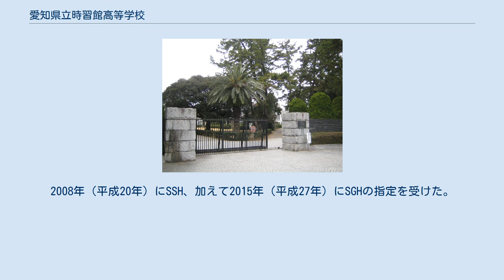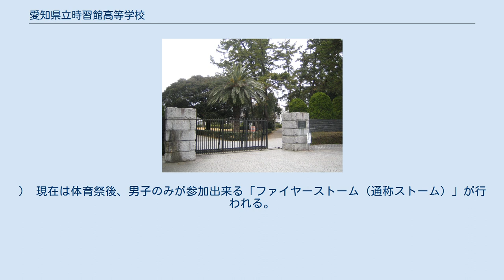愛知県立時習館高等学校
愛知県立時習館高等学校（あいちけんりつ じしゅうかん こうとうがっこう）は、愛知県豊橋市富本町にある公立高等学校。
 1893年（明治26年）に私立補習学校時習館として開校。
校名の由来は三河吉田藩藩主の松平信復が設立した藩校である「時習館」（1752年（宝暦2年）設立）からで、館名「時習」は孔子『論語』の「学びて時にこれを習ふ（学而時習之）」という一節に由来する。
敷地面積は公立高校で全国第2位である。
2008年（平成20年）にSSH、加えて2015年（平成27年）にSGHの指定を受けた。
2011年から英国のセント・ポールズ校とセント・ポールズ女子校、2012年からドイツのオットー・フォン・タウべ・ギムナジウムと姉妹校提携を結んでいる。
 毎年9月上旬、文化祭と体育祭を合わせた「時習祭」が3日間開催されている。
文化祭は2日に渡り開催され、1日目は内部生徒のみで催され、2日目のみ一般公開されている。
例年、2日目に中学生の体験入学も同時に実施されている。
 体育祭は競技別に分かれて組で競う。
毎年春に3年前期のHR会長による抽選により、縦割の組で色（赤、桃、橙、黄、緑、青、紫、黒の8色）が決められ、各組ごとに対応のカラーシャツを購入、前後に組・名簿番号のワッペンを縫い付け、着用するように指定されている。
 一時期は男子生徒による相撲体操の演舞が慣例となっていたが、家庭科必修化に伴う練習時間の不足を理由に、1994年（平成6年）度入学生から廃止された。
（しかし、1997年（平成9年）体育祭までは、相撲体操の存続を望む有志により、閉会式後にゲリラ開催が行われ、職員も黙認する状態であった。
） 現在は体育祭後、男子のみが参加出来る「ファイヤーストーム（通称ストーム）」が行われる。
 毎年7月と3月にクラスマッチが開催される。
（なお、3月は卒業式後のため、1・2年生のみで開催される。）体育祭と同様のカラーシャツを着用するように指定されている。
 （学校公認）